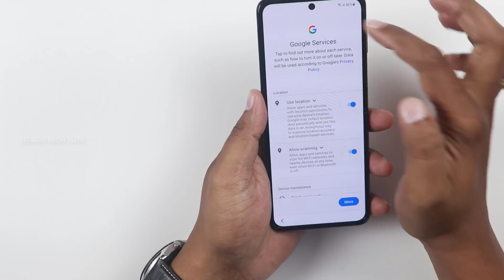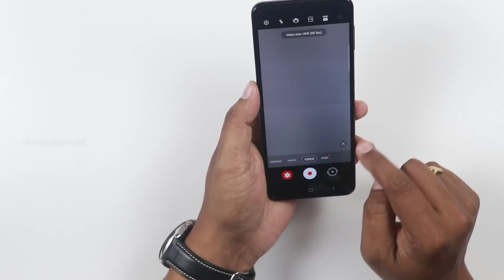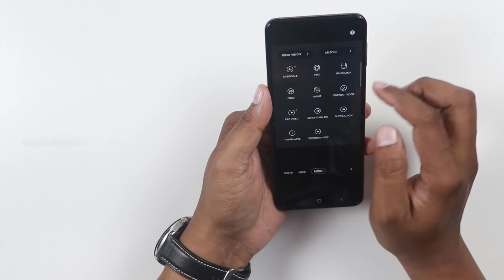Samsung Z Flip 3 5G Unboxing in Telugu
Samsung Z Flip 3 5G Unboxing in Telugu Tech Tuts GalaxyZFlip3 5G,